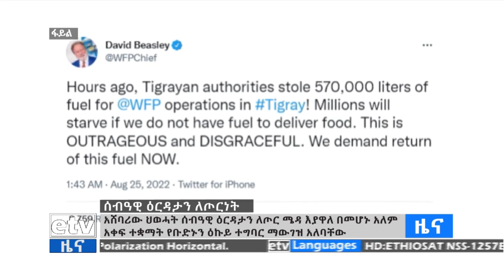የአሸባሪው ህወሓት ባህል - ሰብዓዊ ዕርዳታን ለጦርሜዳ ማዋል Etv | Ethiopia | News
የአሸባሪው ህወሓት ባህል - ሰብዓዊ ዕርዳታን ለጦርሜዳ ማዋል